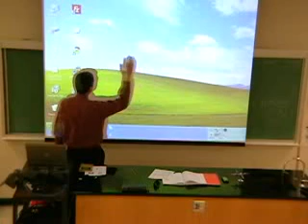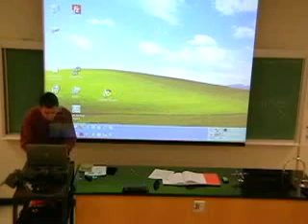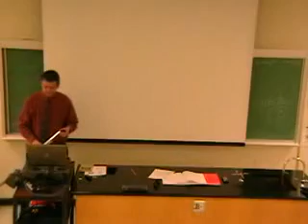دكتور جامعي يبتكر طريقه طريفه في التدريس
ابتكر دكتور الرياضيات بجامعة بايولا طريقته الطريفة مشتركاً ومشتبكاً بها مع ظله .
الخدعـة تمت عـن طريق تفاعل الدكتور مع الفيديو الذي قام بتصويره والتدرب عليه مسبقاً .
ثم قام بعرض الفيديو على البروجكتور أمام طلابه وكأنه عرض حي من حاسبه المحمول لكنه في الواقع ملف الفيديو المسجل